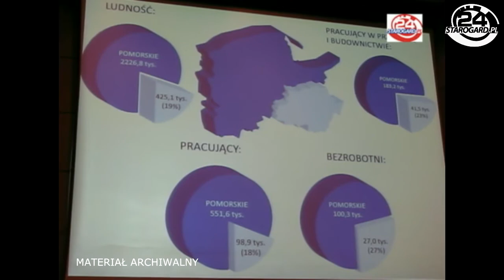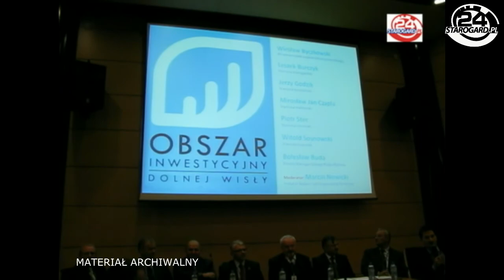Dolna Wisla 24starogard pl